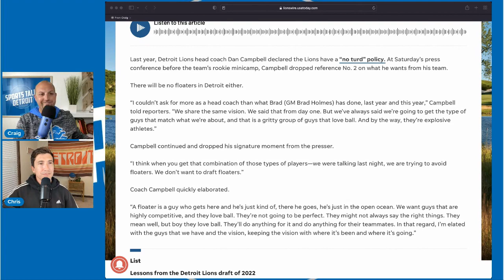Dan Campbell says there will be no "Turds" or "Floaters" playing for the Detroit Lions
Dan Campbell is giving us more fantastic quotes saying that the detroit lions don't want any floaters on their team.  This coming off last year where he said they don't want any turds haha.  The Detroit Lions are all about culture these days and Dan Campbell and Brad Holmes are the masterminds.